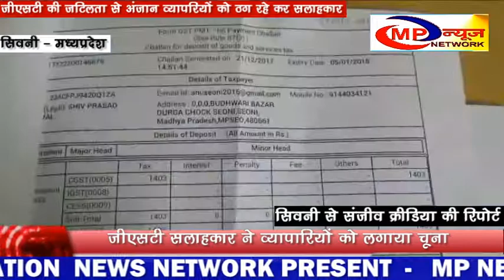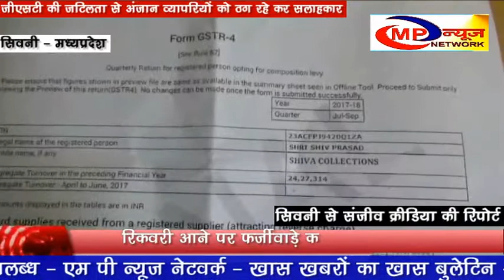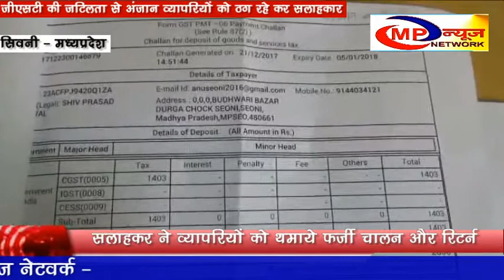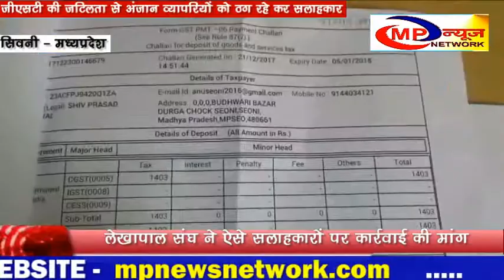जीएसटी की जटिलता से अंजान व्यापरियों को ठग रहे कर सलाहकार - MP NEWS NETWORK SEONI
सिवनी में जीएसटी सलाहकार द्वारा जीएसटी की जटिलता का फायदा उठा कर व्यापरियों को ठगने का नये तरह का मामला सामने आया है